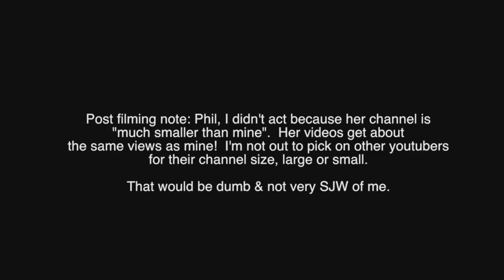LACI GREEN THE DRAMA QUEEN.